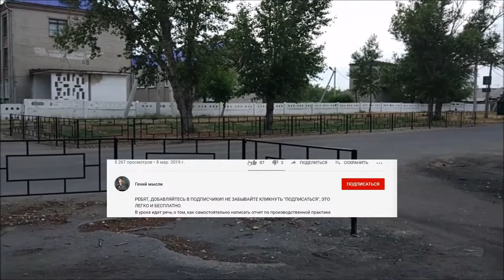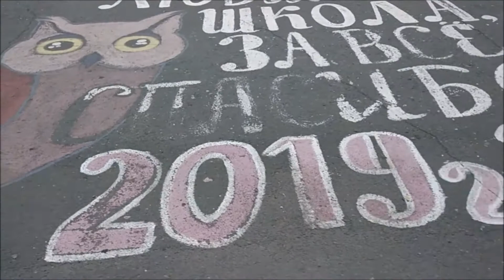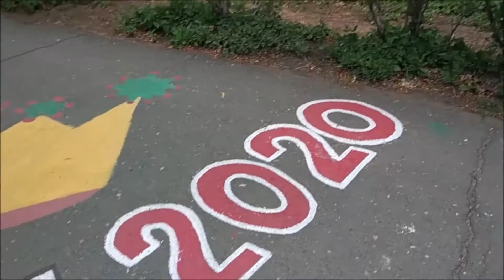Туристский рынок, его свойства, анализ сезонности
Туристский рынок - это, прежде всего, рынок услуг. Он имеет специфические особенности, учитывать которые необходимо при организации туристского бизнеса.
Свойства туристских услуг.
Анализ сезонных колебаний.